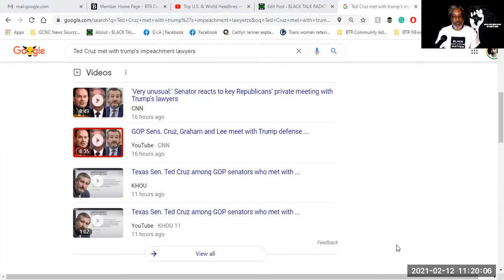Trumps Impeachment Trial Shows Flaws In US Constitution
All programming is supported in part by your donations to the non-profit new media organization Black Talk Media Project and is tax-deductible. The Black Talk Media Project was founded in 2008 with the goal to encourage and support independent media producers targeting African-Americans and the African Diaspora with content relevant to their existence and experiences.  The Black Talk Radio Network was ranked #1 in Black digital radio and audio podcasts by Feedspot in 2019, 2020, and 2021.